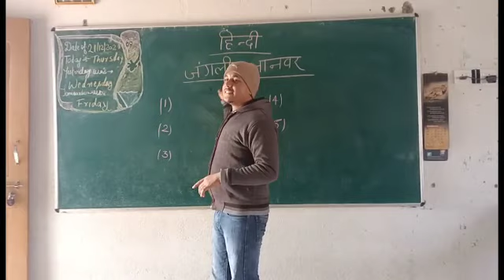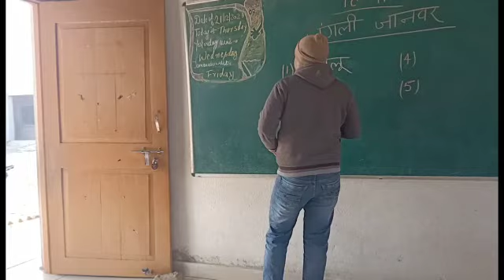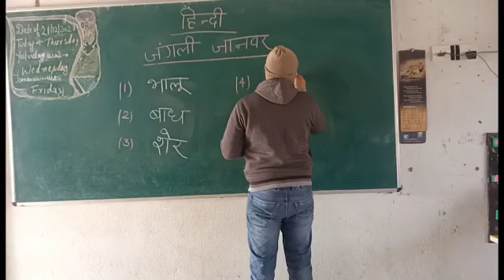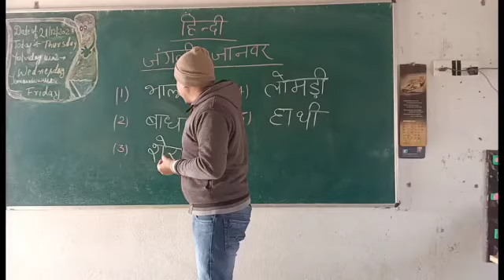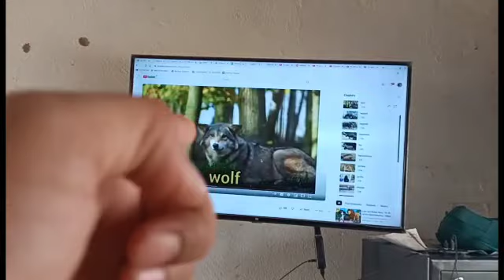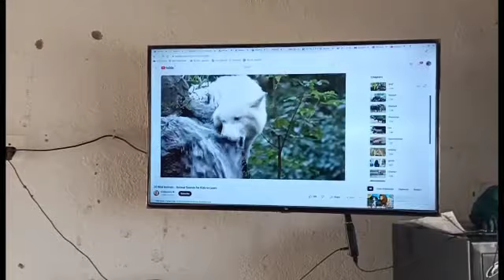U.K.G/ जंगली जानवर के नाम